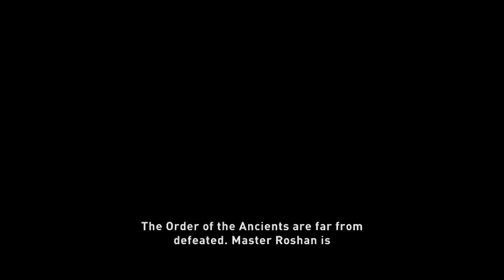Assassin's creed mirage walkthrough with COMMENTARY part 5 THE FIST GUY ASSASSINATION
hi peeps
this is me here and welcome to a new game that I am doing and hope you enjoy the video and if like to see more subscribe for more  Assassin's creed GAMING  content.